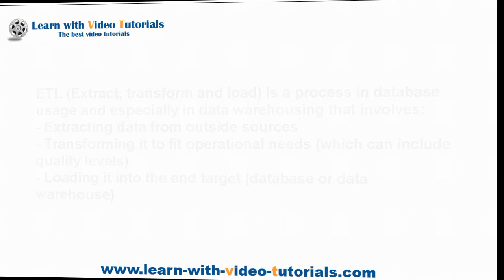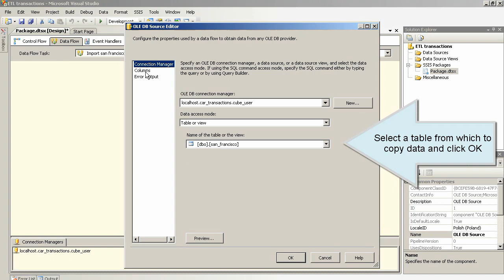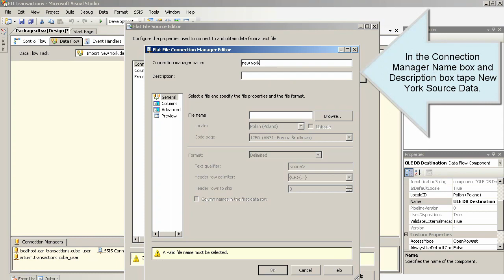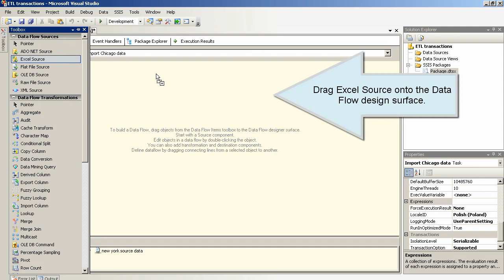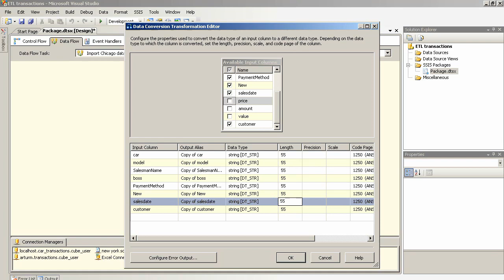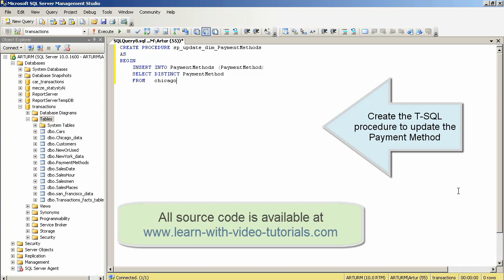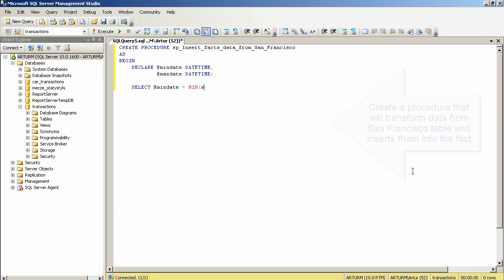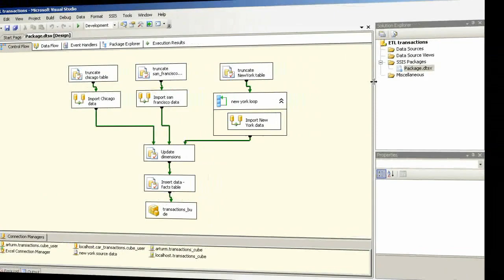Data Warehouse tutorial. Creating an ETL.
Lesson 5: Data Warehouse Tutorial - Jobs - Data Warehouse for beginners

This Data Warehouse video tutorial demonstrates how to create ETL (Extract, Load, Transform) package.